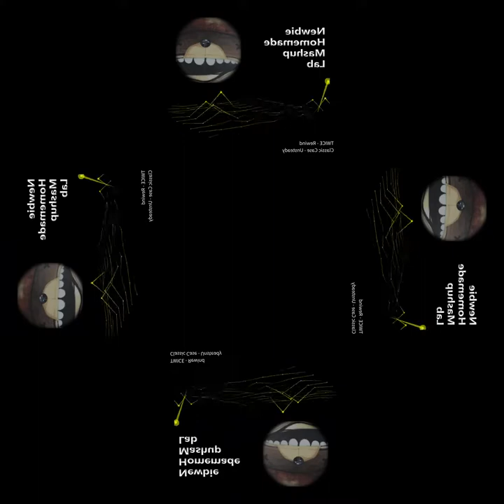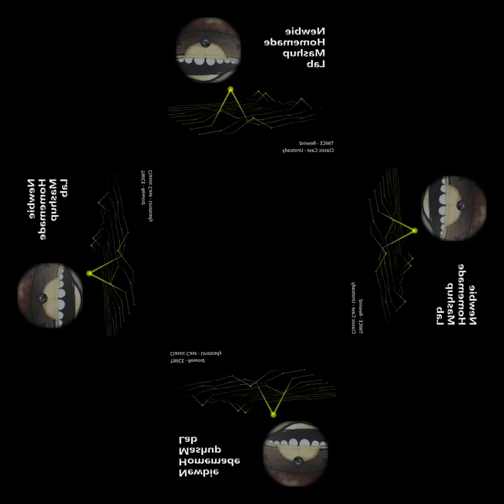[mashup] TWICE - Rewind X Classic Case - Unsteady